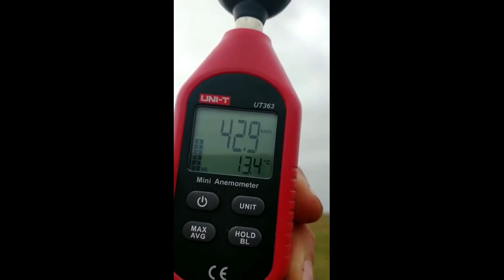CICLON SUBTROPICAL en el mar